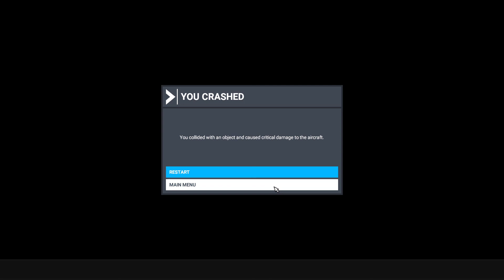Lyon photogrammetrie - Microsoft Flight Simulator 2020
Groupama stadium 1:40
Boulevard peripherique Laurent Bonnevay 3:52
Campus de la Doua 5:00
Parc de la tête d'or 5:55
Croix rousse 7:10
Hotel de ville - Opera 8:30
Cours Vitton 10:00
Charpennes 10:24
Gratte-Ciel 11:20
Part Dieu 13:10
Guillotière 14:28
Bellecour 15:00
Vieux Lyon 15:40
Fourvière 16:55
Theatre Gallo romain 17:36
Montée de Choulans 18:18
Perrache 18:42
Confluence 19:32
Halle Tony Garnier 20:51
Stade de Gerland 21:31
Atterrissage raté :p 25:17